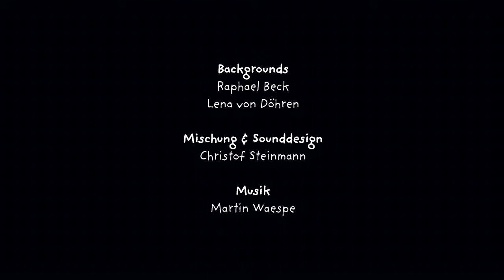The little bird and the squirrel | Animated short film by Lena von Döhren | Autumn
It is Autumn; at the end of a branch hangs a red leaf. A little black bird comes along to water it when suddenly, a squirrel nicks the bird’s bright green watering can. The bird follows the cheeky thief and so begins an exciting chase through the forest.

Original title - Der kleine Vogel und die Raupe
Director - Lena von Döhren
Producer - Gerd Gockell
Year - 2014

This short film participated in the following festivals:
- Audience Award, Durango Independent Film Festival, USA (April 2016)
- Best Children‘s Short Film, The Brussels Animation Film Festival, Belgium (Feb 2016)
- Hsin-Yi Children‘s Prize Animation Awards Top Prize, Taiwan (Nov 2015)
- Audience Award, Monstra, Lisboa, Portugal (Mar 2015)
- 3rd place Best Animation, International Nature Film Festival Gödöllö, Hungary (May 2015)
- Best Kid‘s Film, Singapore International Children‘s Festival (Jun 2015)